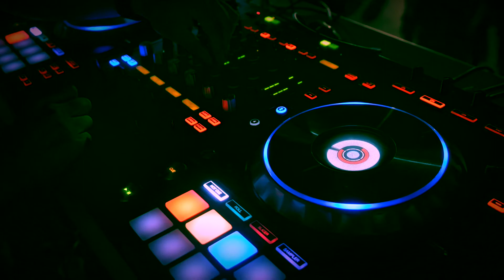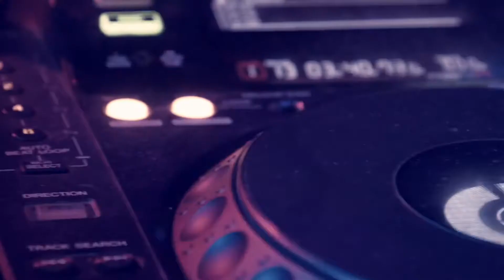Dance 2000 _DOB HOUSE IS BACK _TONY ERRE DJ VIDEOCLIP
dance 2000 DOB HOUSE IS BACK(russo) TONY ERRE DJ _VIDEOCLIP
qui potrete trovare tutte le nostre song e le basi mp3